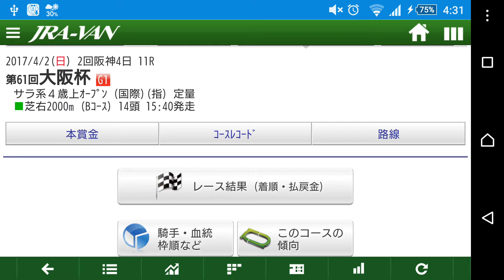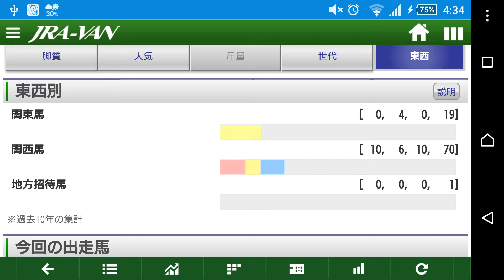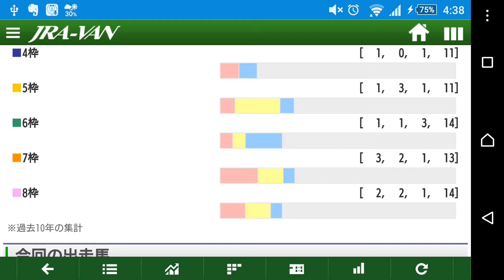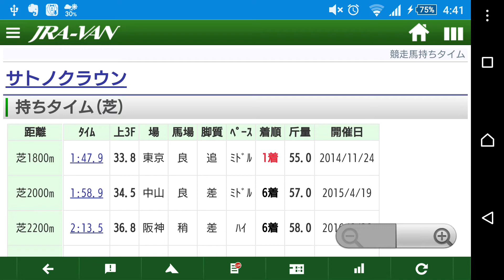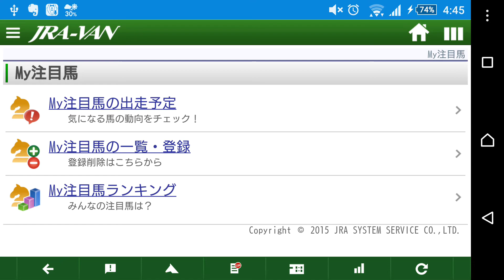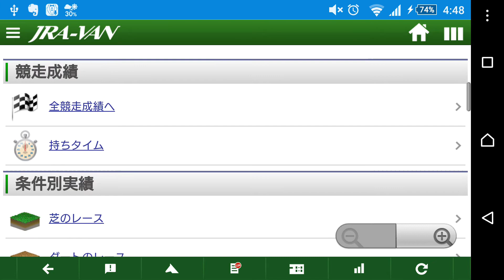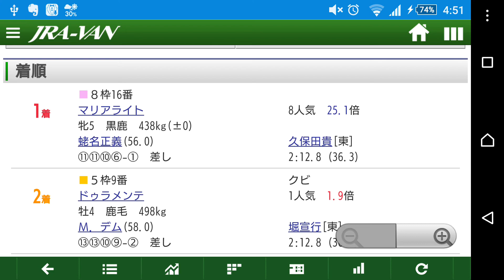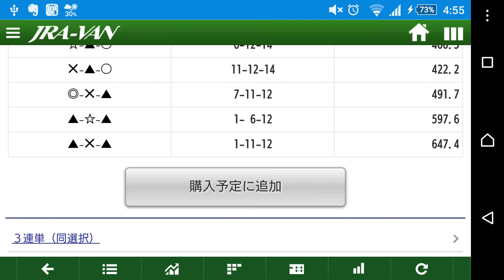【競馬】大阪杯(Osaka Cup)2017予想/モカウォッカ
Ｇ1大阪杯の予想になります。
ブログで重賞中心に気になるレースの予想も行っています。
【2017重賞成績】的中率７０％　　　買い目は3連複中心です。
例）金鯱賞563倍、中山牝馬Ｓ63倍、小倉大賞典347倍、京都牝馬Ｓ65倍、シルクロードＳ78倍、東海Ｓ888倍、京成杯46倍等その他多数。

Ｂｌｏｇ⇒ａｍｅｂｌｏ．ｊｐ/ｍｏｋａｖｏｄｋａ
Ｔｗｉｔｔｅｒ⇒ｈｔｔｐｓ://ｔｗｉｔｔｅｒ．ｃｏｍ/ｍｏｋａｖｏｄｋａ２３